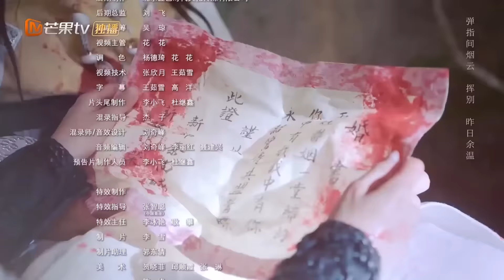【ENGSUB】且似天下 EP21 | 秦尚城试探唐楚蝶 唐楚蝶殷勤讨好秦尚城 | 追剧杂货铺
【剧情简介】女主角花溶（赵昭仪饰）与多位性格迥异、身份背景截然不同的男性之间发生的情感纠葛。出身富贵世家的花溶励志成为侠女，在闯荡江湖过程中与秦尚城（袁昊饰）、金逸文（易柏辰饰）等人相遇。共同经历一次次的历练成长后，花溶与秦尚城、金逸文三人间的情感交织日渐复杂，一众青年热血儿女的情感归处也成为该剧最大的看点。